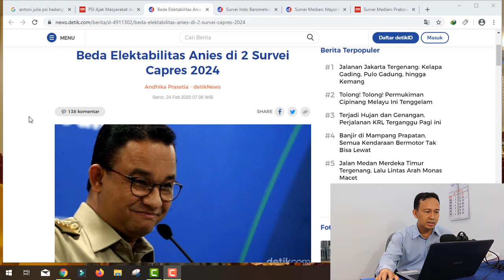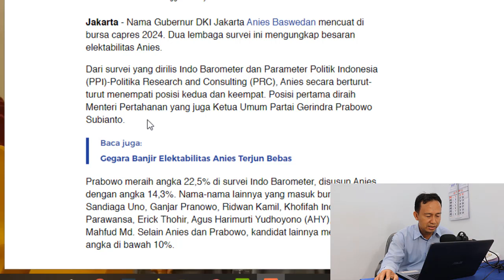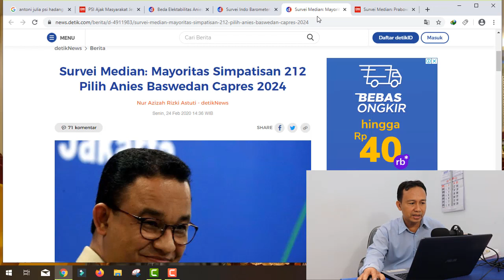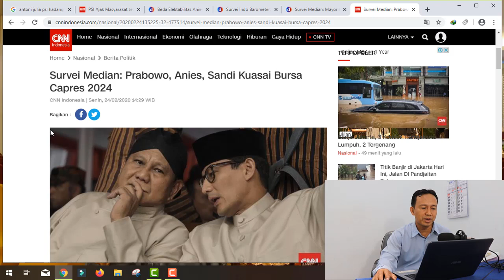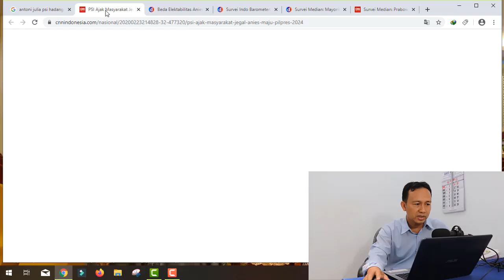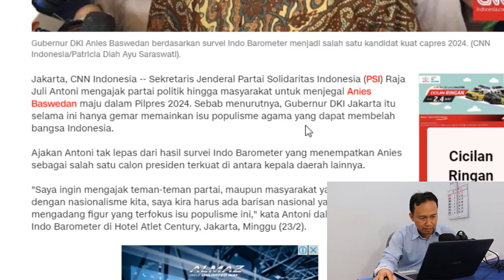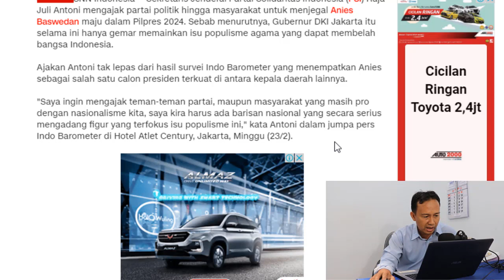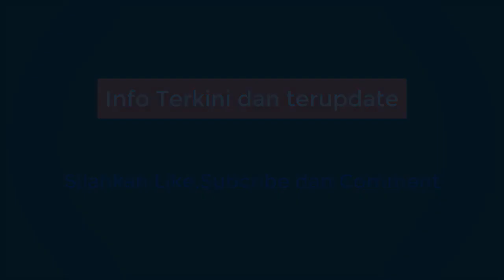HASIL SURVEY TERBARU !! PRABOWO DAN ANIES BASWEDAN CAPRES TERKUAT 2024, PSI SIAP JEGAL !? payah!!